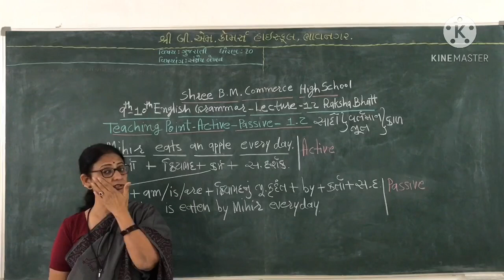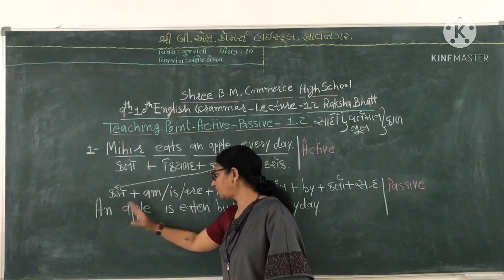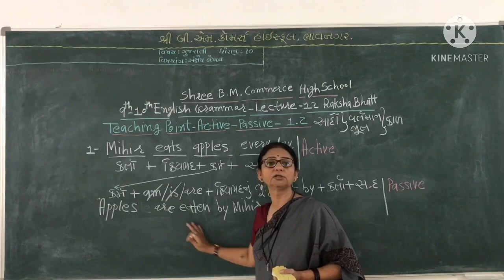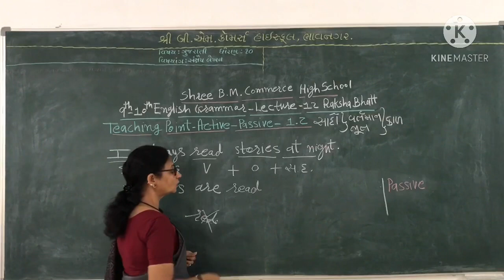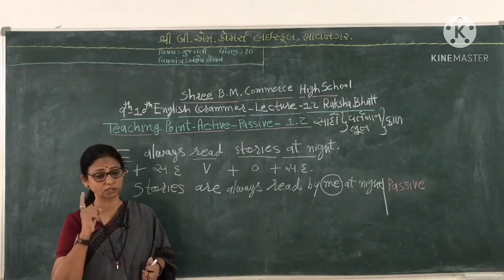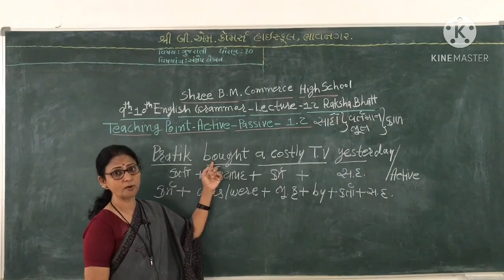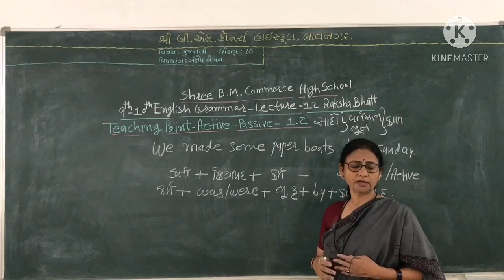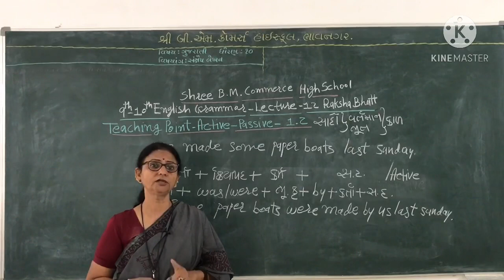9th-10th English Lecture-12 Active-Passive-1.2 સાદો વર્તમાન-સાદો ભૂતકાળ